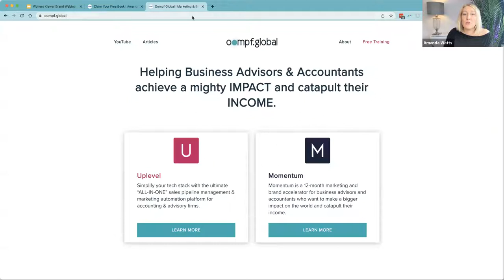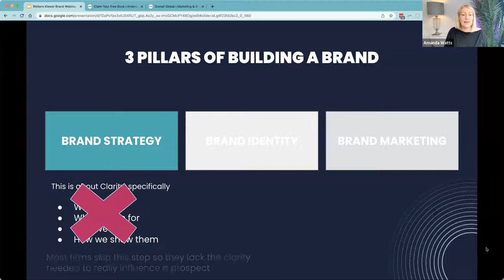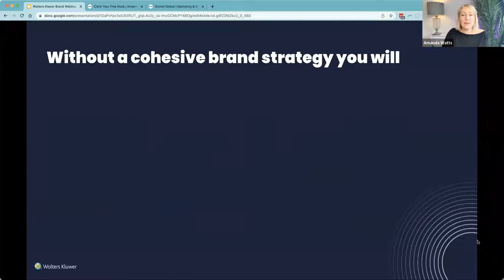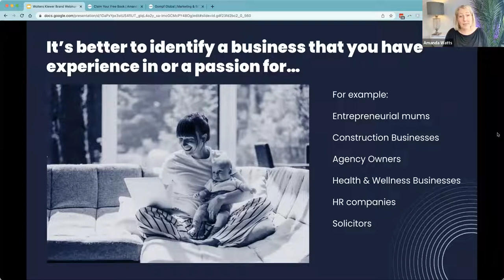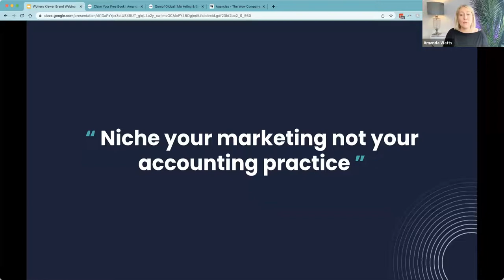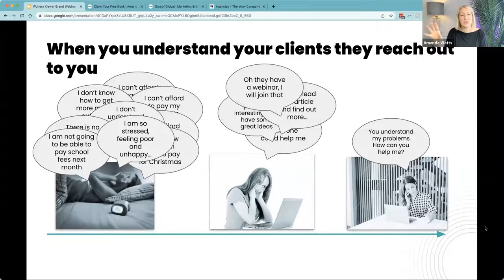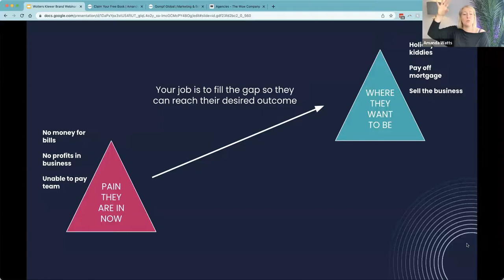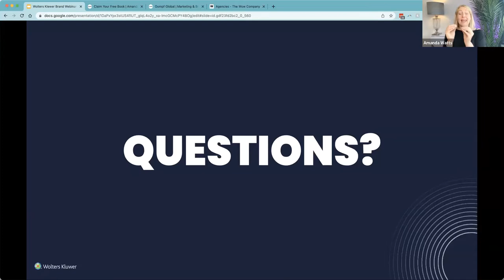On-demand Webinar: How to build a brand and stand out in a category of one with Amanda C Watts